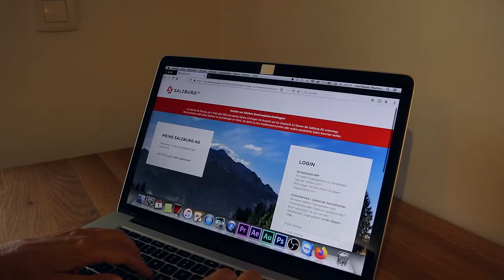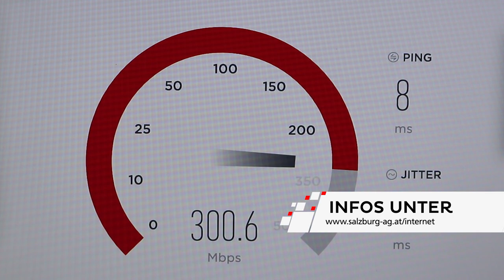Wlan Modem richtig einstellen Tipps und Tricks